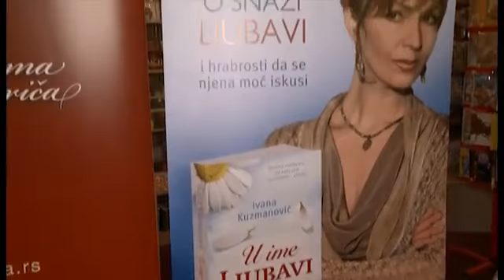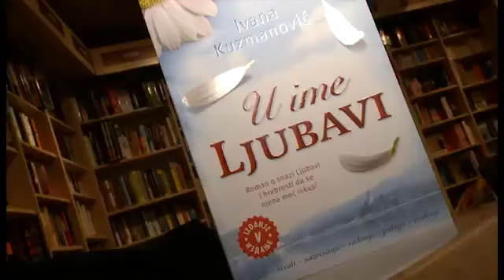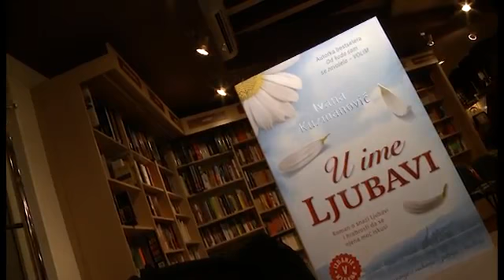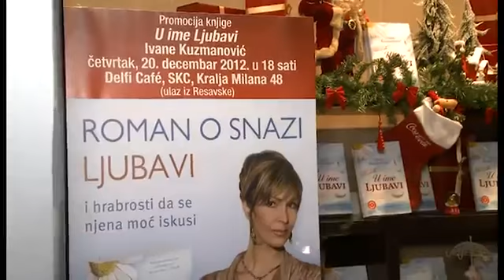U ime Ljubavi - svečana promocija romana - Ivana Kuzmanović - dr Zoran Milivojević 21.12.2012.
Više o knjizi "U ime ljubavi", romanu o snazi ljubavi i hrabrosti da se njena moć iskusi, pogledajte ovde